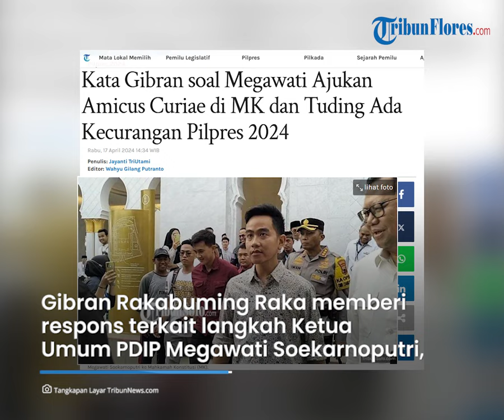Kata Gibran soal Megawati Ajukan Amicus Curiae di MK dan Tuding Ada Kecurangan Pilpres 2024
TRIBUNFLORES.COM - Cawapres terpilih, Gibran Rakabuming Raka memberi respons terkait langkah Ketua Umum PDIP, Megawati Soekarnoputri, mengajukan diri sebagai amicus curiae atau sahabat pengadilan ke Mahkamah Konstitusi (MK).

Gibran mengaku belum mengetahui isi dokumen amicus curiae yang diserahkan Megawati melalui Sekretaris Jenderal (Sekjen) PDIP, Hasto Kristiyanto, Selasa (17/4/2024) kemarin.

Wali Kota Solo itu enggan memberi banyak komentar sebelum membaca isi dokumen amicus curiae Megawati.

Artikel ini telah tayang di Tribunnews.com dengan judul Kata Gibran soal Megawati Ajukan Amicus Curiae di MK dan Tuding Ada Kecurangan Pilpres 2024,

Penulis: Jayanti TriUtami
Editor: Wahyu Gilang Putranto
VP: Ian  Taopan